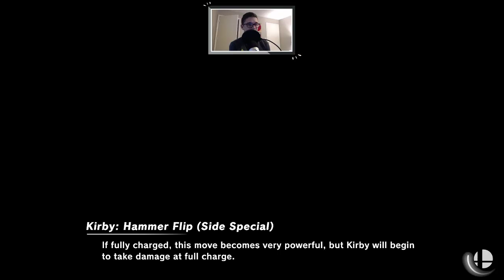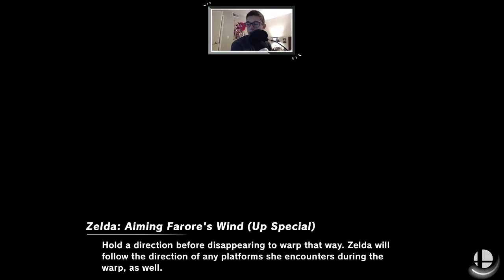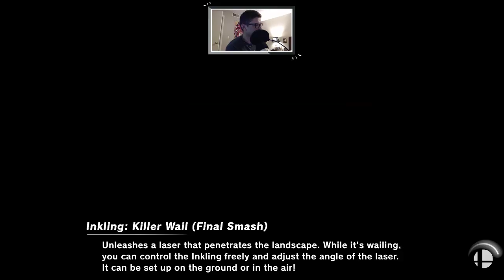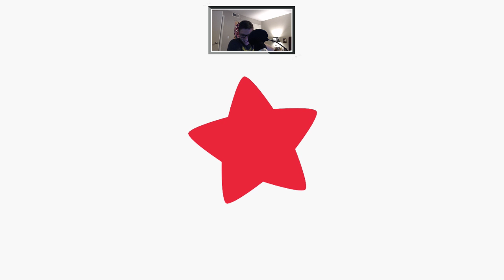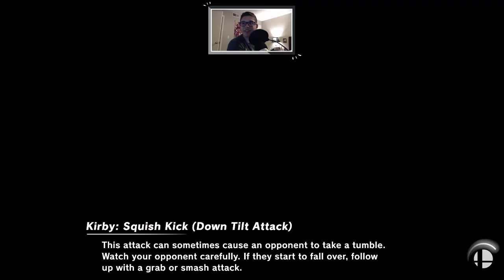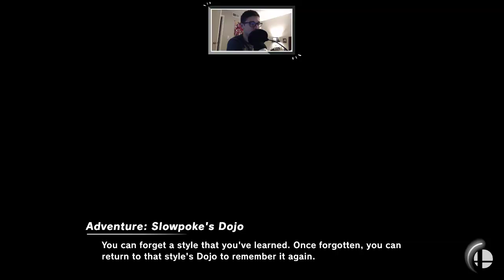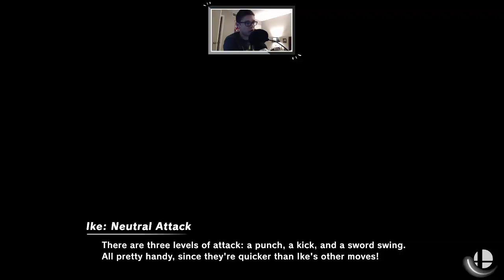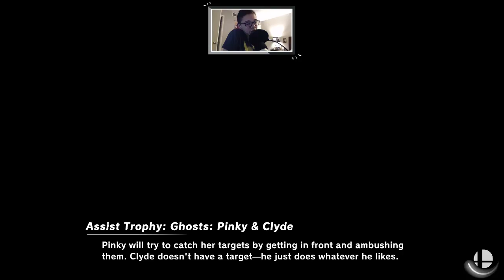Silver Starts a Stream | Super Smash Bros. Ultimate | Friendly Fisticuffs!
Grouping up with some fun times with friends from Discord. We start with some tense 1v1s and end with some Free-for-all shenanigans!